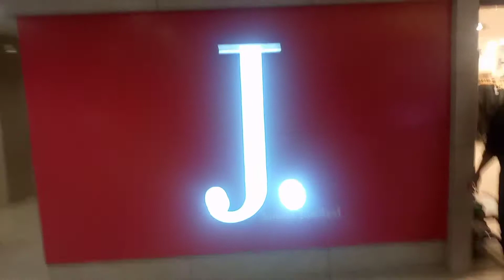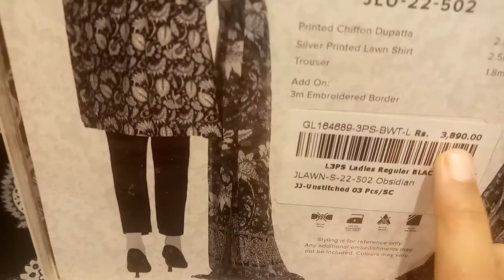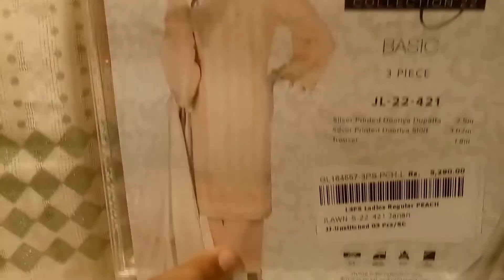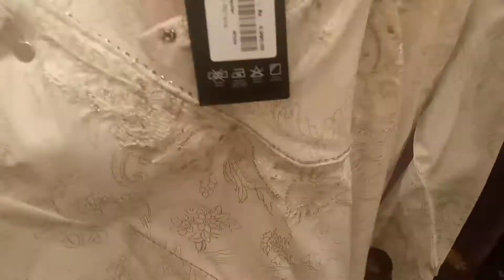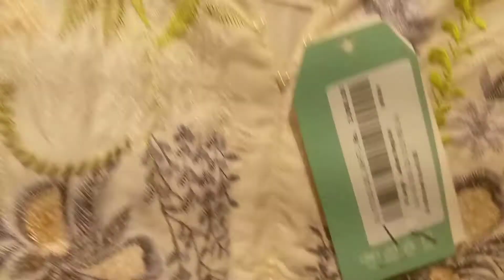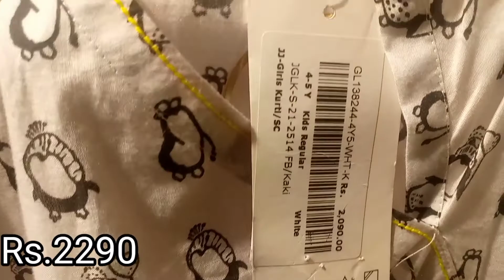J.ladies pret | Flat 50% off | Dolmen Mall Tariq road | karachi wholesale market | cheapest price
J. junaidjamshed shoppingvlog vlog junaidjamshedsale pakistan flat50%off boltonmarket binsaeed lowprice fashion householditems zarbabofficial threepiecewholesalemarket wholesale wholesalemarket #wholesaler